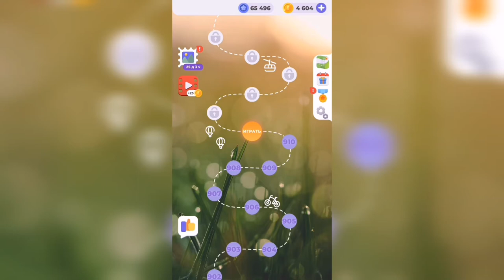Линия слова / Лесная чаща / Уровень 911